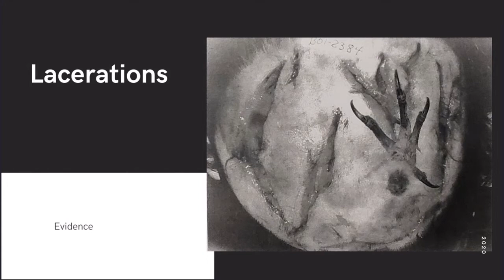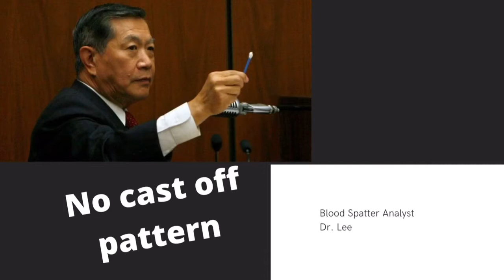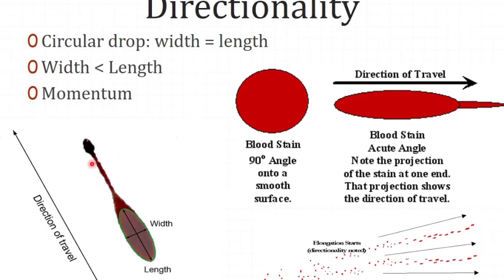The Staircase: Michael peterson